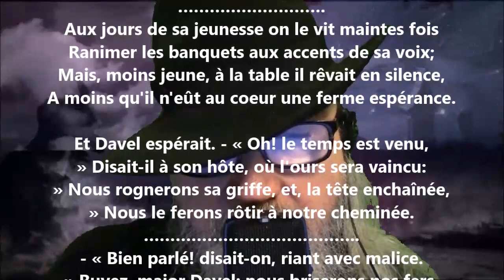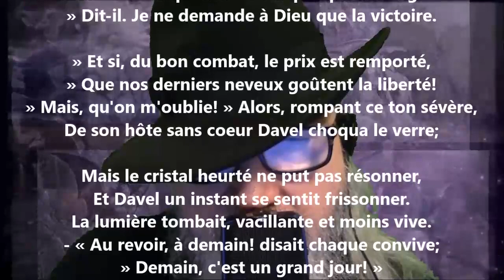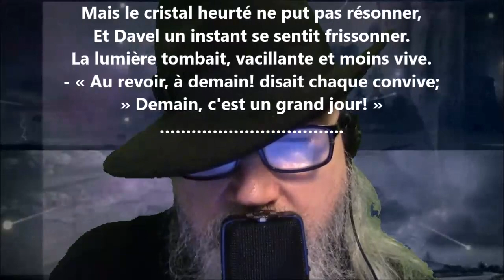Le banquet - Frédéric Monneron lu par Yvon Jean